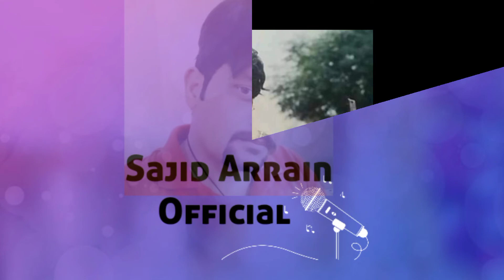Sultan Rahi Son Abt His Father's Death|Where Were You When Rahi Murdered|Part3|Sajid Arrain Official